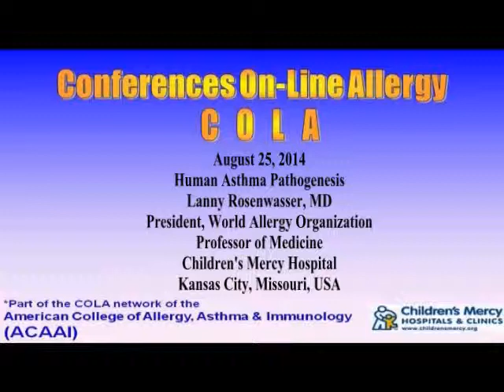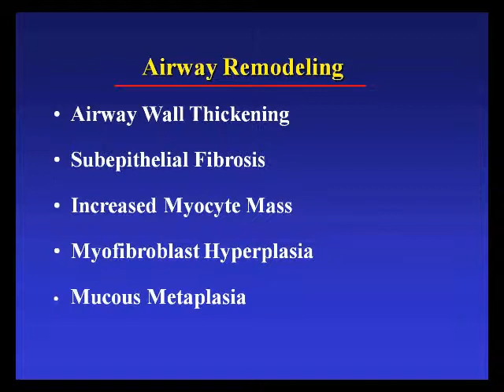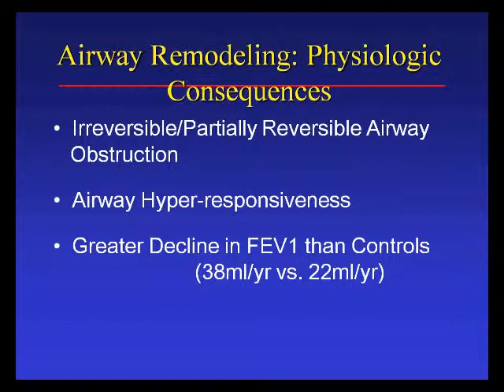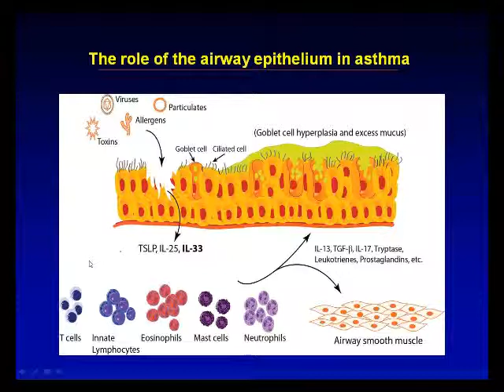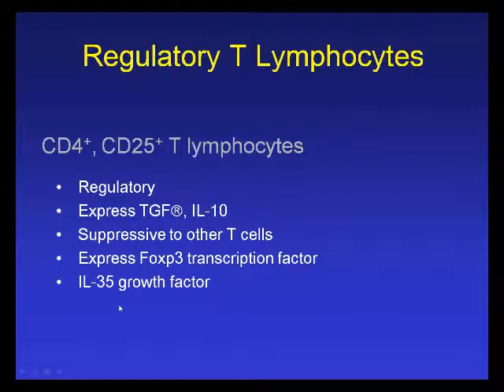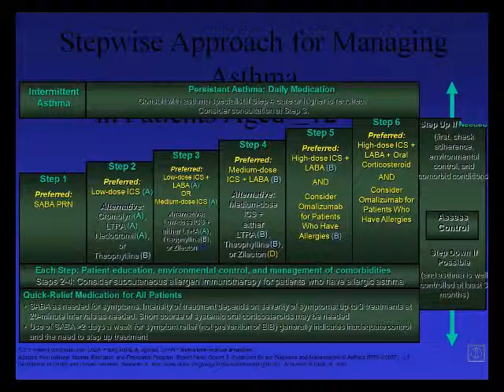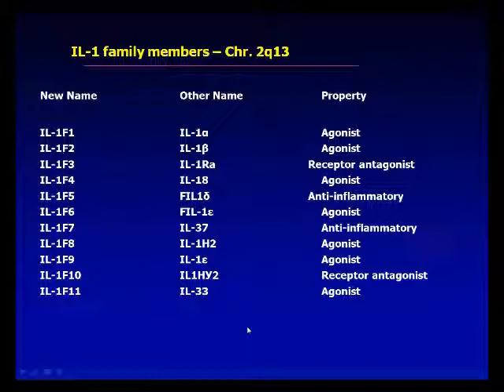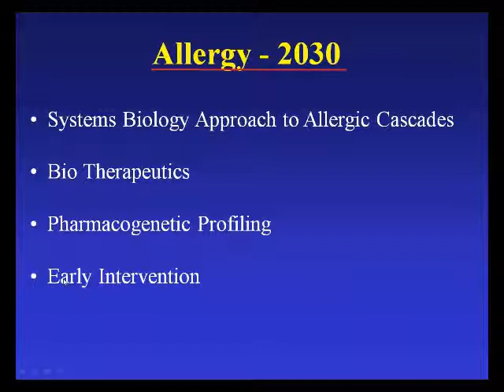Asthma Pathogenesis (Rosenwasser)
Dr. Lanny Rosenwasser discusses the pathogenesis of asthma in humans. Held on August 25, 2014.